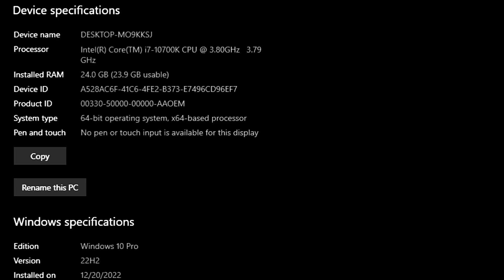Avatar: Frontiers of Pandora | RX 5700 XT | I7 10700K | 1440P , 1080p | Low , Medium , High | FSR 3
⏱ Timestamps ⏱
00:00 INTRO
00:06 SYS SPEC
00:11 1440P - LOW - FSR3 QUALITY
1:16 1080P - LOW
3:13 MEDIUM
5:14 HIGH - FSR 3 U.QUALITY
🔧PC SPECS🔧
● CPU : Intel Core I7 10700K
● GPU : RX 5700 XT 8GB GDDR6
● RAM : CORSAIR VENGEANCE LPX 24GB (3 x 8GB) DDR4 (3000MHZ)
● MOTHERBOARD : MSI B560M PRO-VDH
● HDD : Seagate 4TB
● M.2 SSD : Samsung 970 EVO Plus 250GB
● AIR COOLER : DeepCool GAMMAXX 400 Pro
● Case: COOLER MASTER
● Power Supply: ASUS ROG STRIX 650W GOLD
● OS: Windows 10 Pro ver. 22H2
● Recorded : MSI AFTER BURNER & NVIDIA SHADOW PLAY
Note:- THIS GPU Provided by Games & Geeks!